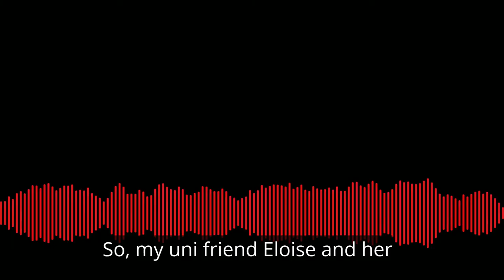Online Service connects Dog Owners with Sitters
DogBuddy allows dog owners to find suitable sitters for their pets.